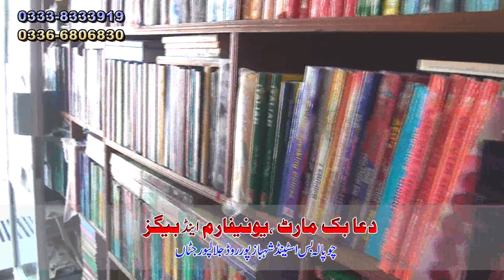Dua book mart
Book shop